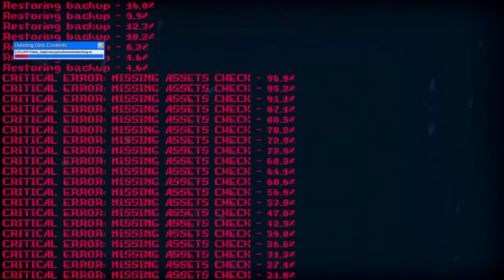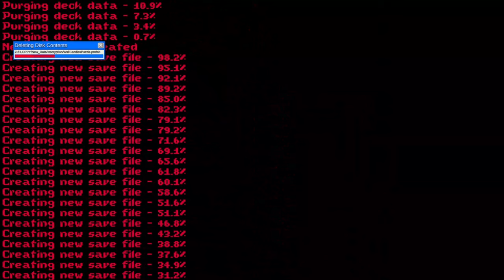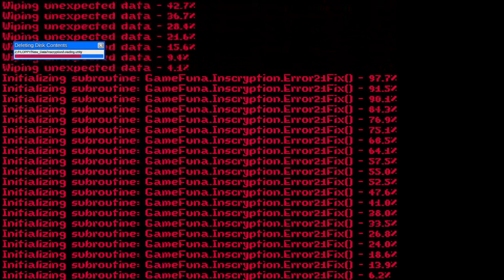ACT 3: Epilogue // Inscryption